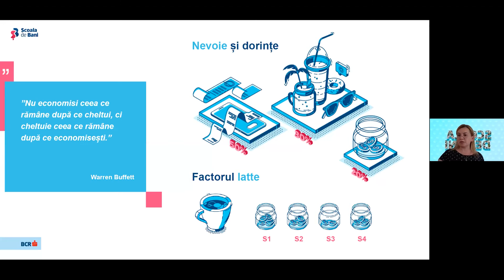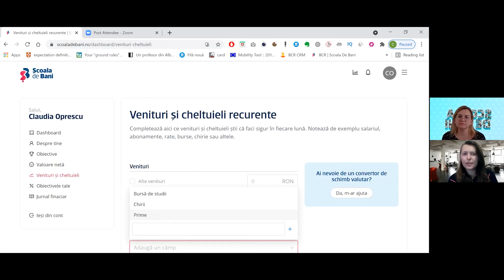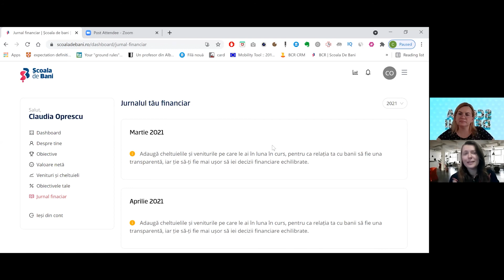Atelier Adservio pentru elevi - Educație financiară pentru viitorul tău și factorul latte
💸 Dana și Claudia de la Școala de bani - BCR ne povestesc despre:
📍 Factorul Latte și principiul de a economisi sumele mici de bani
📍 Un instrument digital care te va ajuta să-ți aranjezi mai bine nevoile și dorințele în bugetul tău

💸 Vrei să afli tot ce am vorbit la atelier? Citește aici:
Acesta este un fragment din atelierul integral de pe 3 iunie 2021, organizat împreună cu Școala de Bani - BCR.